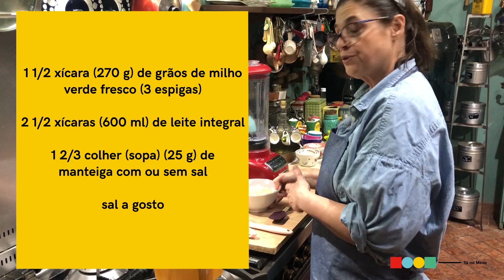Creme de Milho Verde - Tá na Mesa